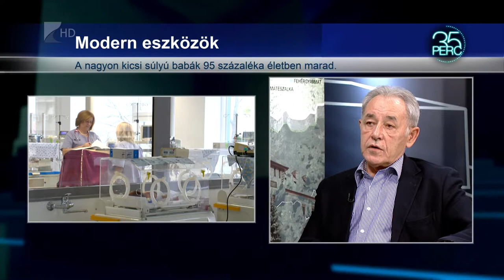35 perc/Koraszülöttek világnapja - Kölcsey Tv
Minden tizedik gyermek koraszülött hazánkban és ez a statisztika Szabolcs-Szatmár-Bereg megyére is jellemző. Évente mintegy 450 újszülött igényel koraszülött intenzív ellátást a Jósa András Oktatókórházban.